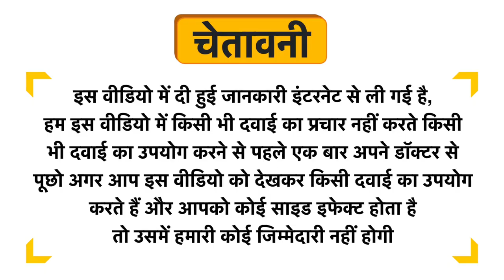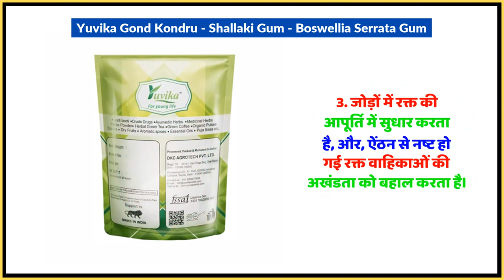Yuvika Gond Kondru - Shallaki Gum - Boswellia Serrata Gum Uses in Hindi | Side Effects | Dose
Yuvika Gond Kondru - Shallaki Gum - Boswellia Serrata Gum Uses in Hindi | Benefits | Side Effects | Dose